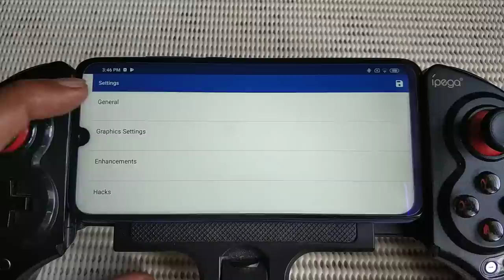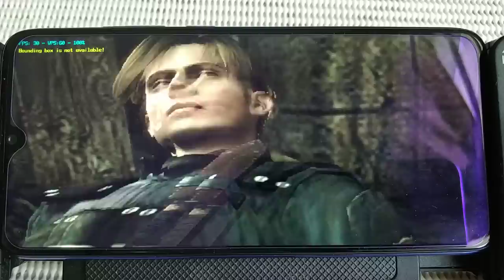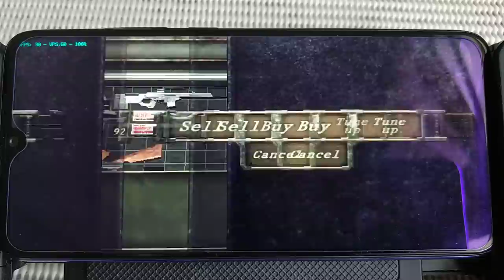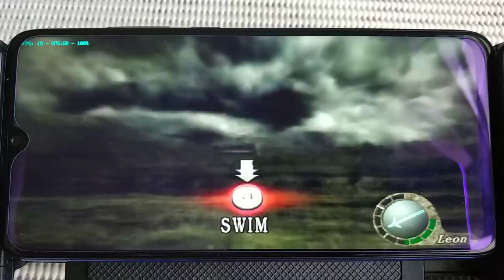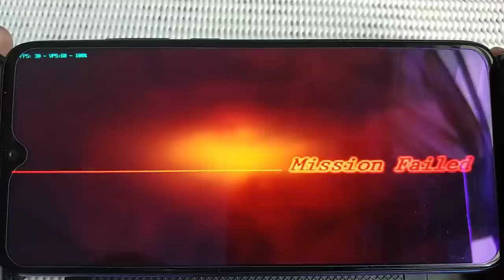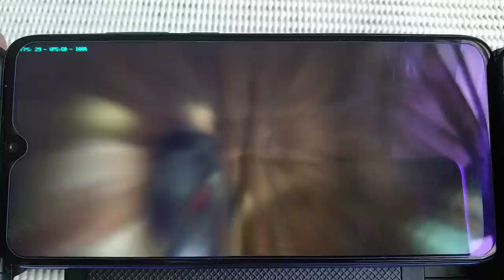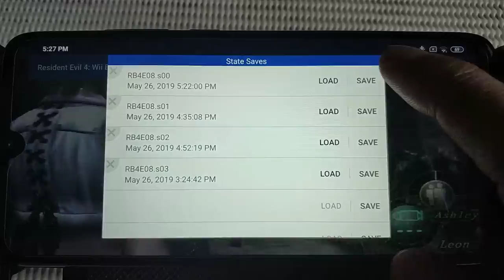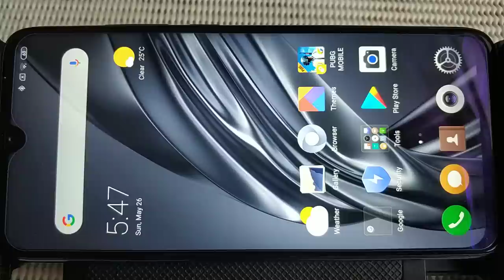Resident Evil 4 wii on Redmi Note 7 long play part 1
Device = Redmi Note 7 global  4/64
rom = mi globe
emulator = ver 5.0-9595-v0-mmj